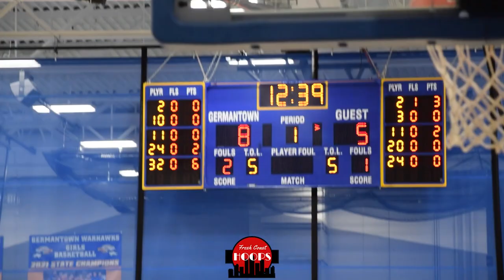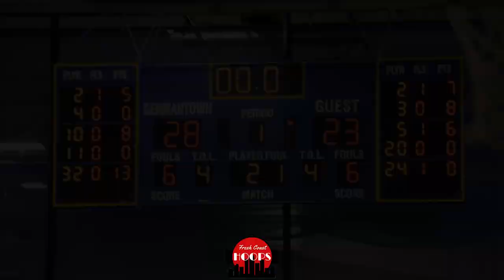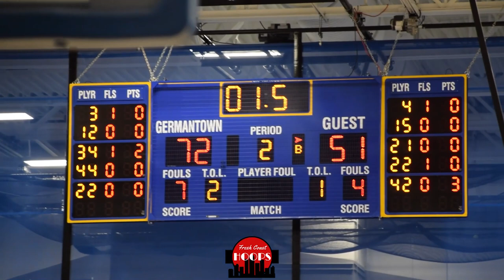West Allis Hale Takes On Beaver Dam! 6'8 Robert Peters Shows Out!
Full game highlights of West Allis Hale taking on Beaver Dam at the Warhawk Invitational. West Allis Hale was led by 6'8 junior Robert Peters with 19 points, 6 rebounds, 6 assists, and 2 blocks while Danny Staskunas added 19 points and 8 assists. Beaver Dam was led by senior Brady Helbing.